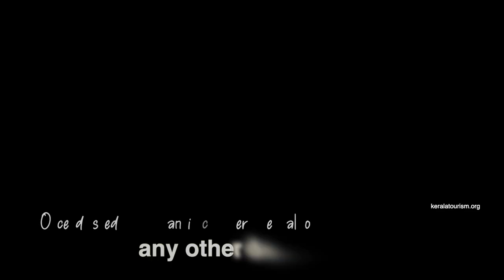Pottan Theyyam | ReliveTheStories | Kerala 365 | Kerala Tourism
Pottan Theyyam can be seen as the first popular move against the distinction of caste and religion in Kerala.